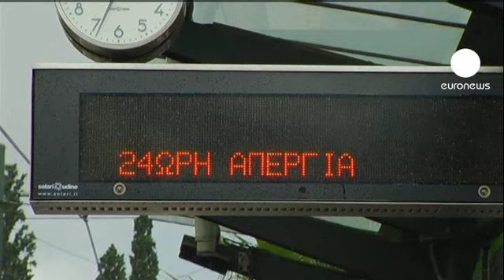Greek transport workers strike again over cuts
Greek transport workers on Monday staged their sixth strike in a fortnight in protest at government spending cuts.

Athens ground to a standstill as metro staff, bus drivers and rail employees all took part in the industrial action.

The government wants to slash jobs and public sector wages to keep emergency loans flowing.

The so-called troika of the IMF, the European Commission and the European Central Bank are set to conclude talks by Tuesday on whether to pay out the next aid installment of eight billion euros.